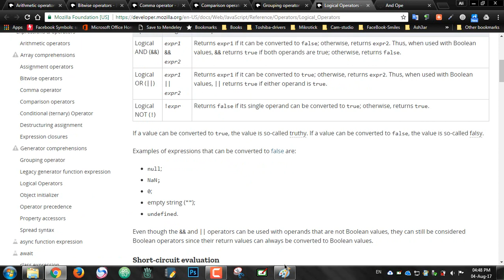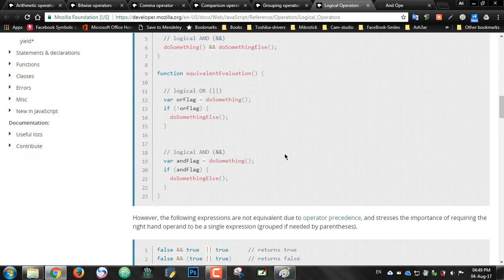#93: Logical OR Operator